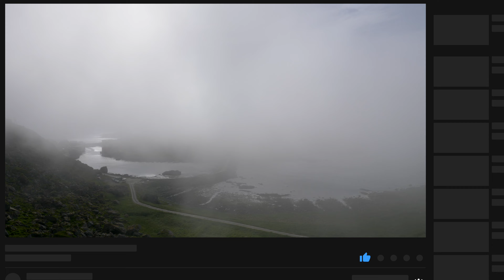Hiking The Queen's Route in Vesterålen, Norway - Dronningruta, Vesterålen, Norge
I hiked the Queen's Route in Vesterålen, Norway end  of June 2022. This trail has fairly much elevation changes in such a short trail, which makes it somewhat challenging at times. I think it is very suitable for a day hike and you can easily finish the loop in about 5-6 hours. The trail offers some amazing views, when the weather allows, but it can get very windy and chilly at the top!

Turn up the brightness, put on your headset and enjoy!